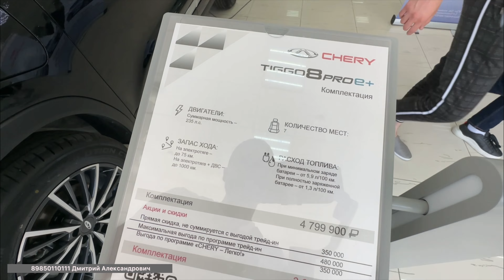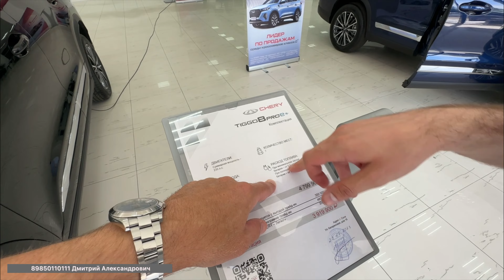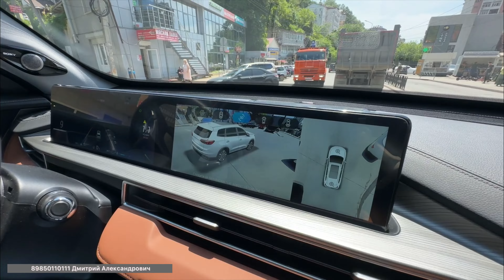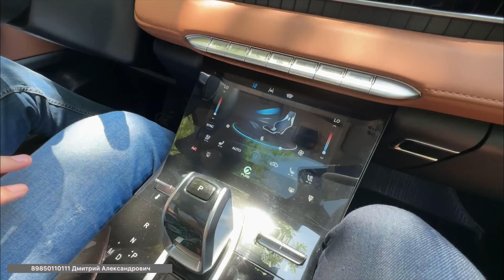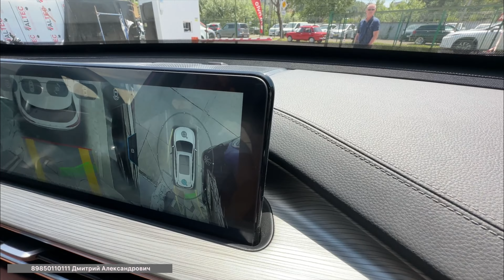Ваня покупает машину !!! Сколько стоят машины в Сочи !!!